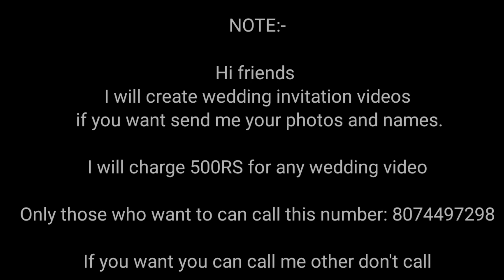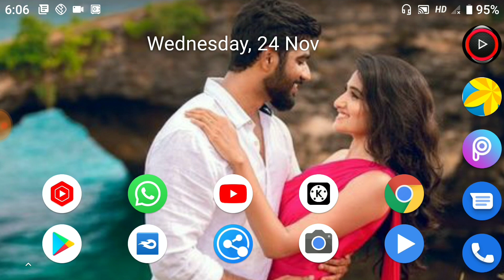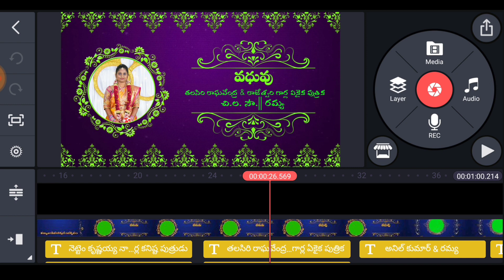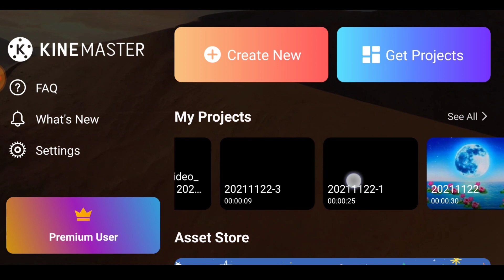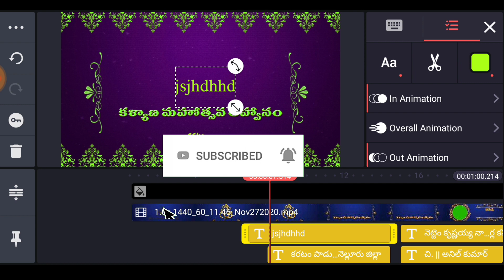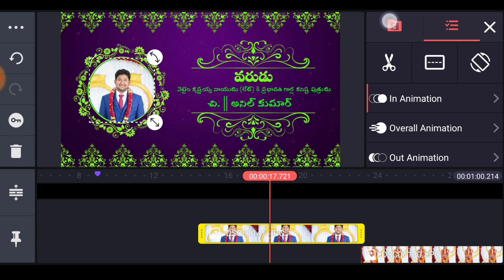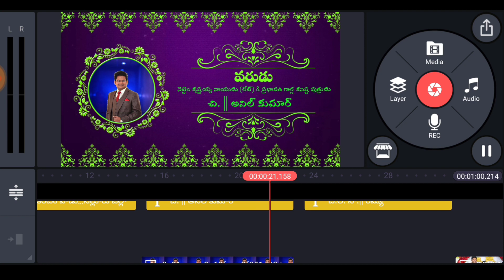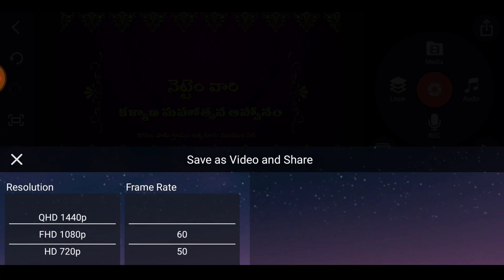how to Indian wedding invitation video making in kinemaster Telugu/your marriage editing status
గమనిక :-

ఫ్రెండ్స్ ఈ వెడ్డింగ్ ఇన్విటేషన్ వీడియో మీకు కావాలంటే నేను చేయిస్తా మీ ఫొటోస్ & పేర్లు పెట్టి ఇలానే క్రియేట్ చేస్తాను

1 వీడియో కి 500 రూపాయలు మాత్రమే 🤗

కావాలి అనుకున్న వాళ్లు మాత్రమే ఈ నెంబర్ కి  కాల్ చేయండి  :- 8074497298

దయచేసి ఊరికనే కాల్ చేయకండి ప్లీజ్  అర్థం చేసుకోండి 🙏🙏🙏🙏

NOTE:-

Hi friends
I will create wedding invitation videos if you want send me your photos and names.

I will charge 500RS for any wedding video

Only those who want to can call this number: 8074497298

If you want you can call me other don't call🙏🙏🙏